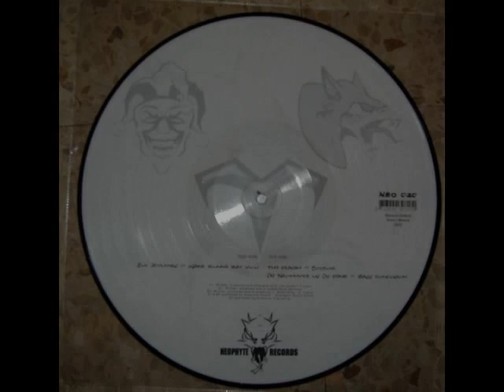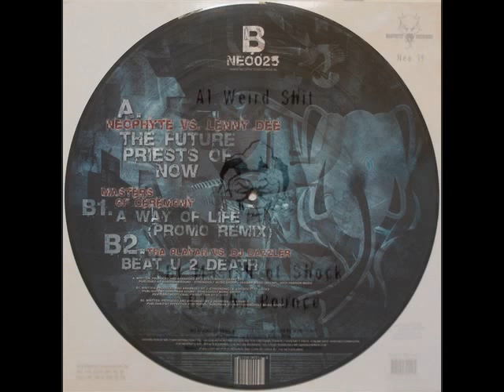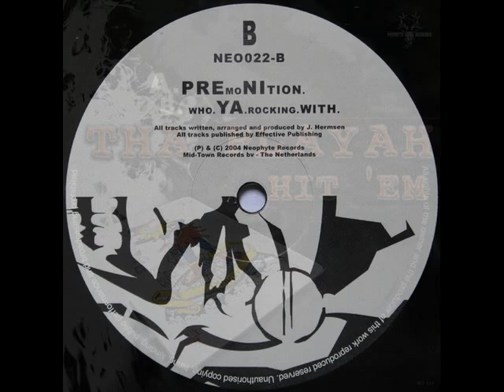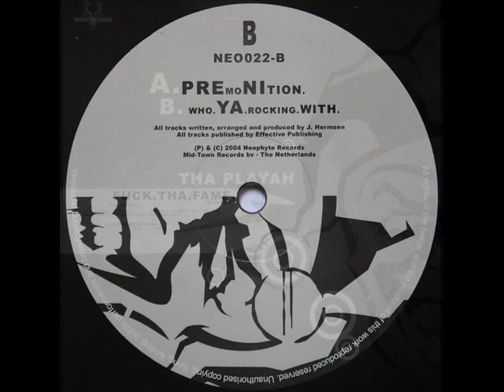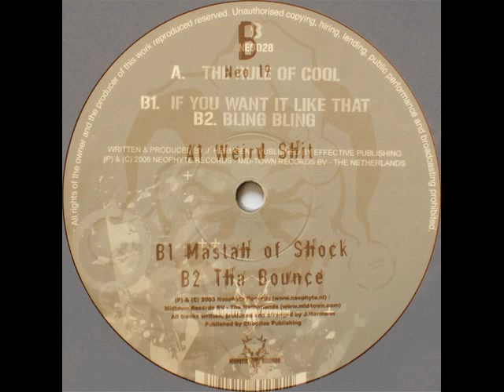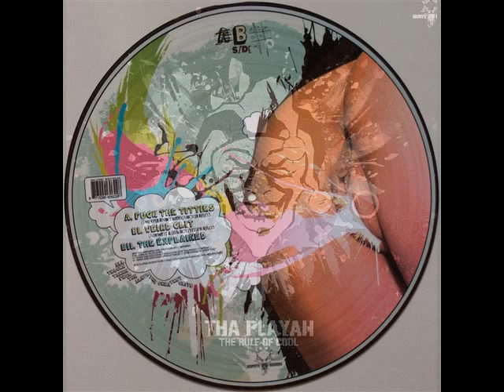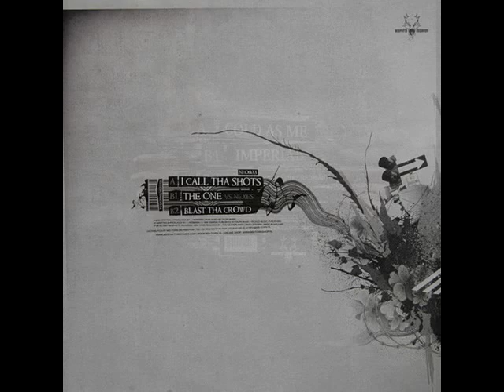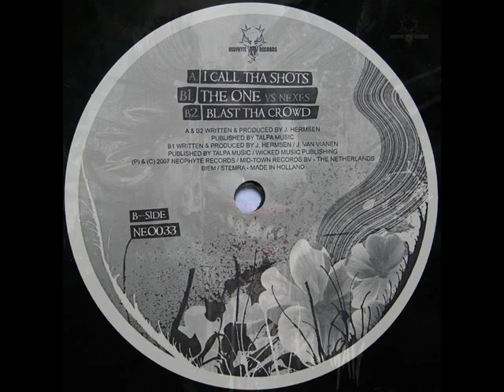Dj Mike - Tha Playah Tribute mix